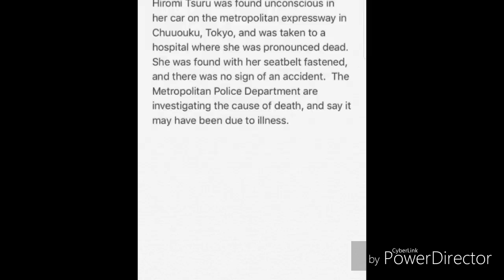Rest In Peace Bulma(Hiromi Tsuru): Never Forget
It's Very Sad To See An Icon Of My Life Pass Away Unexpectedly. Any Dragon Ball Is The Definition Of My Life And Made Me Who I Am Today, Thank You Hiromi Tsuru For Making My Life.
As Tribute People Are Placing Bulma's As Their Leads On Dokkan Battle Both Jp & Global.